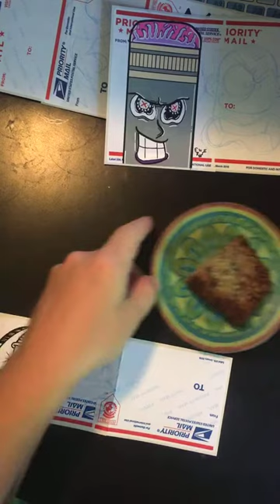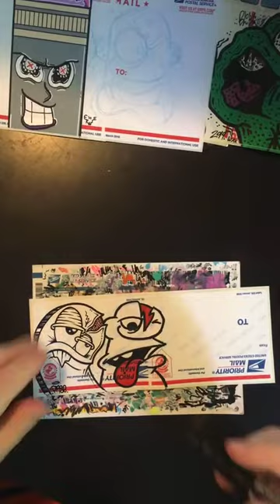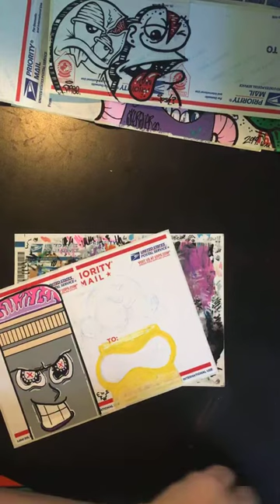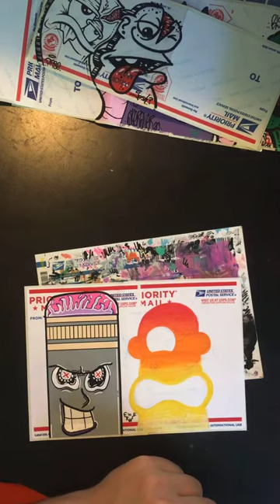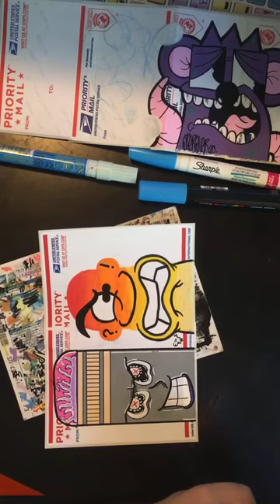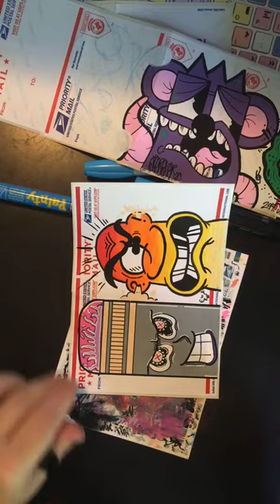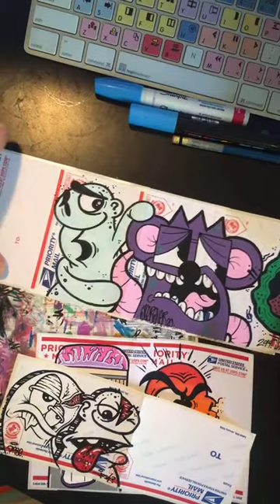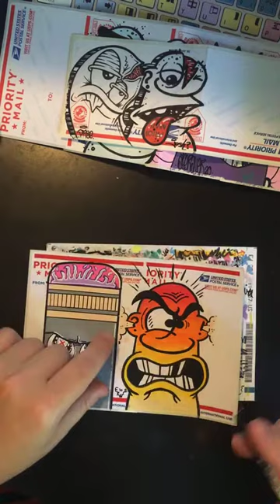Saturday Morning Stickers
Just reposting my instagram Live story video where I drew these 3 sticker collaborations!
Let me know if you dig these reposted videos!